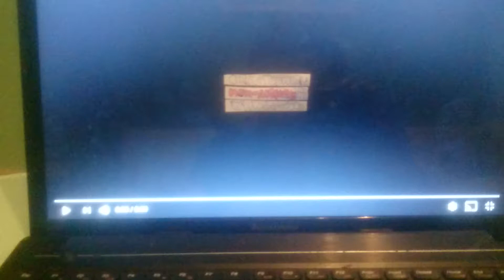Fat Pingu Outro